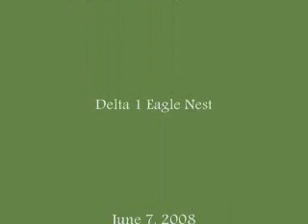Dad's in the Doghouse!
June 7, 2008: Mom and the two eaglets are hungry! Where's Dad? Finally, he arrives with. a mouse?

Dad:  Honey, I'm home!
Mom:  Is this all you brought???